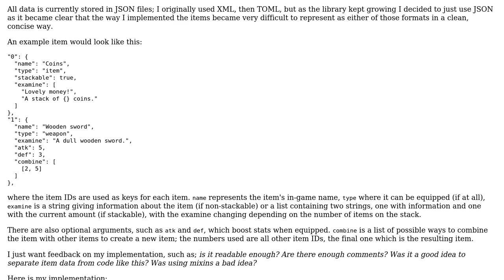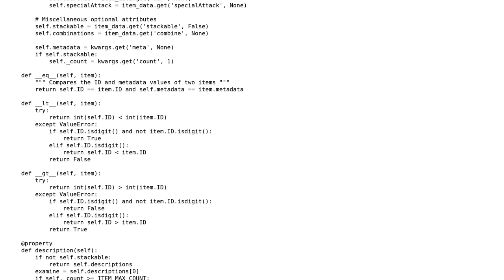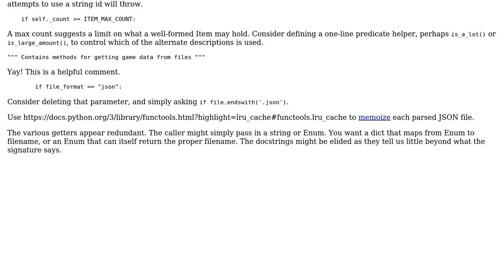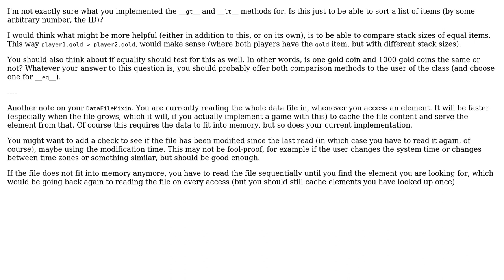Code Review: Item implementation for a role-playing game (2 Solutions!!)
Code Review: Item implementation for a role-playing game

With thanks & praise to God, and with thanks to the many people who have made this project possible! | Content (except music & images) licensed under CC BY-SA | Music | Images & others | With thanks to user J_H user Graipher user Diapolo10 user Billal Begueradj and the Stack Exchange Network Trademarks are property of their respective owners. You are responsible for your own actions.